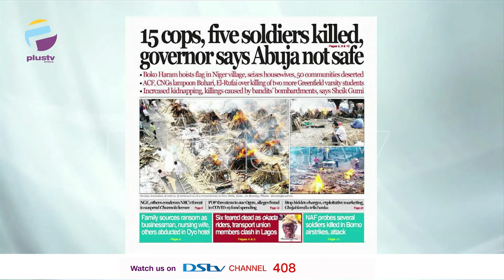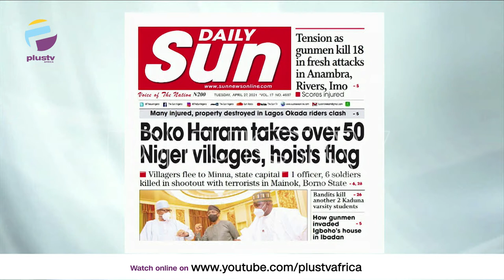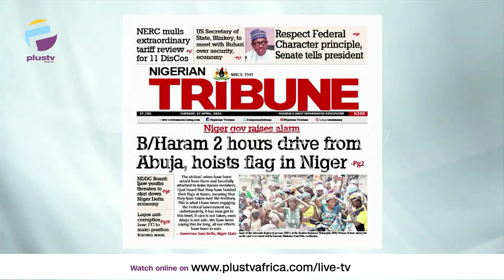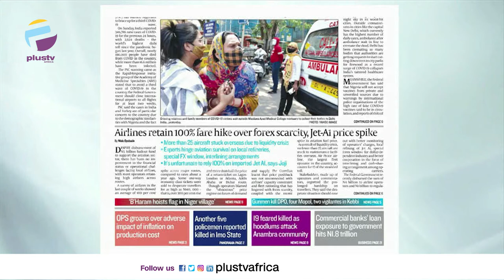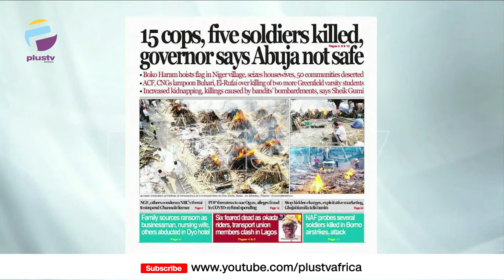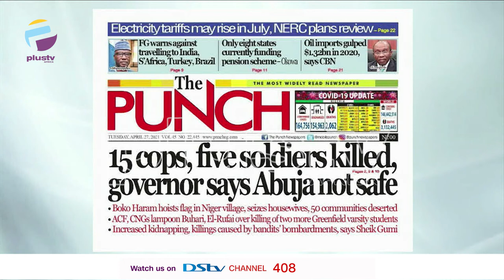FG Warns Against Travel To India | Boko Haram Takes Over Niger Villages | OFF THE PRESS